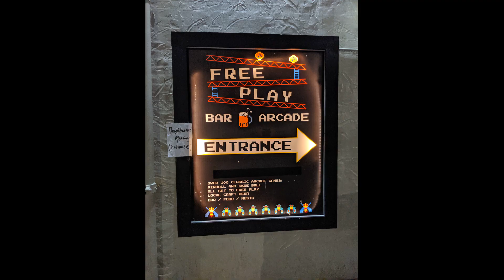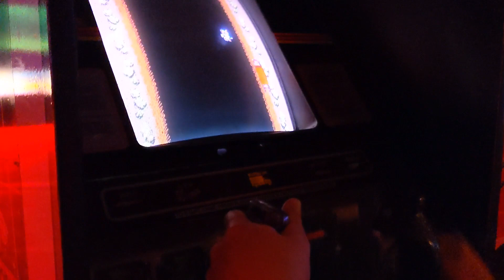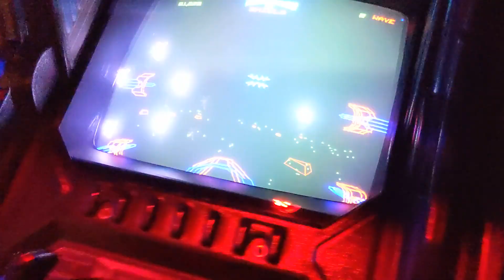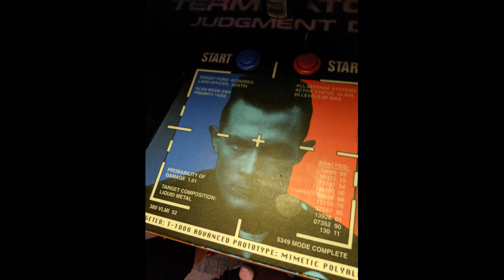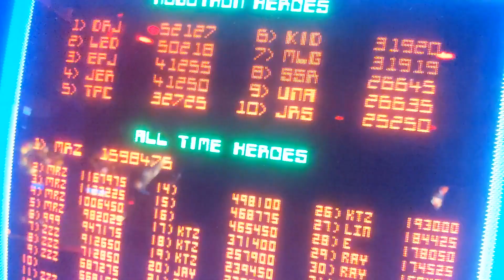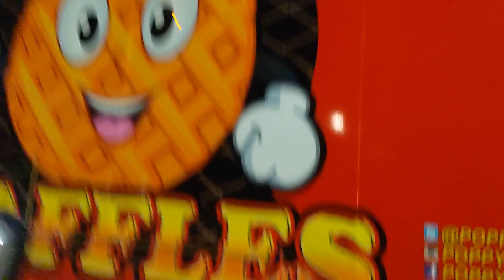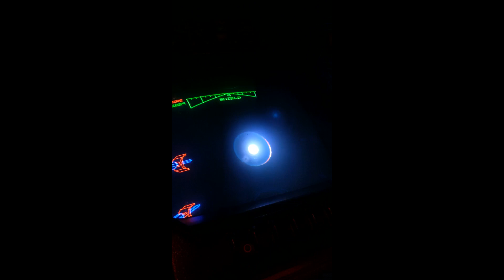Free Play Bar Arcade, Visited! : Providence, Rhode Island - Tom Talks!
Skee Ball, Star Wars and Beer Tapper oh my! So many awesome classic arcade games at Free Play Bar Arcade, in Providence,
Rhode Island. I highly stopping in!